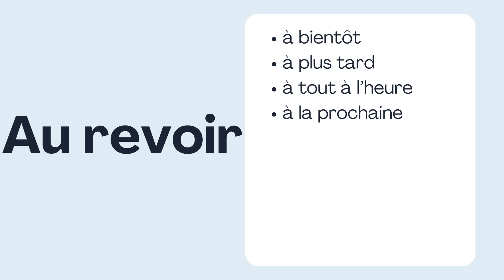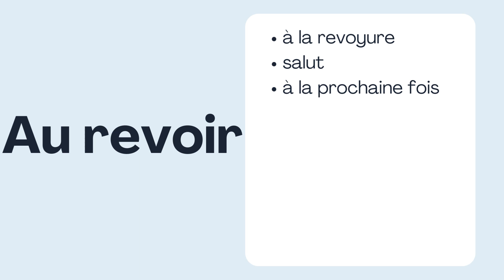Dis ça au lieu de dire "au revoir":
Lisez!!
🇫🇷 Apprenez le français avec des tuteurs natifs ou bilingues, adaptés à votre niveau, que vous soyez débutant ou avancé. De plus, explorez d'autres langues, de l'espagnol à l'allemand en passant par le chinois.

Ne laissez pas la barrière de la langue vous arrêter. Cliquez sur le lien pour trouver le tuteur idéal et commencez votre aventure linguistique dès aujourd'hui !